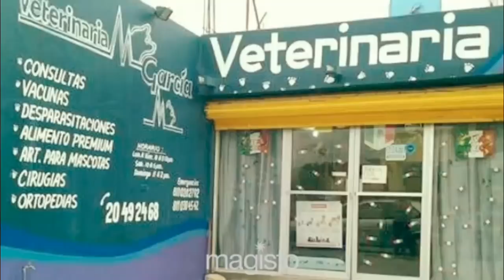¿PORQUE NO DEBES DE RAPAR A TU MASCOTA EN ÉPOCA DE CALOR?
En este vídeo te diré porque no debes de rapar a tu mascota en épocas de mucho calor.